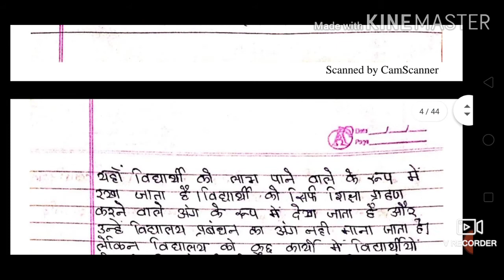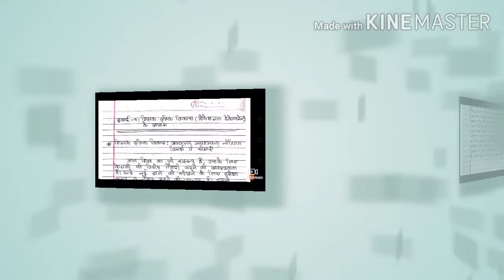D.el.ed COURSE F4 NOTES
Md Aftab Alam